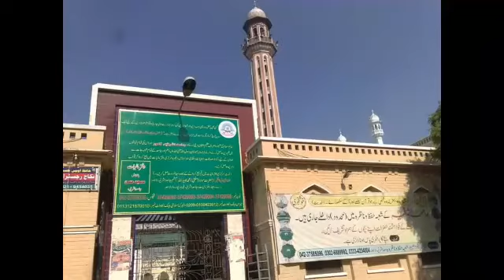وفاق المدارس نے بڑا اعلان کر دیا|WifaqulMadaris Ijlas Today Islamabad|Madaris wa Masajid ijlas today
وفاق المدارس کا اہم اجلاس اہم فیصلہ
مساجد اور مدارس ایکٹ کے خلاف مدارس کا اہم اجلاس اسلام آباد

Dalola Official